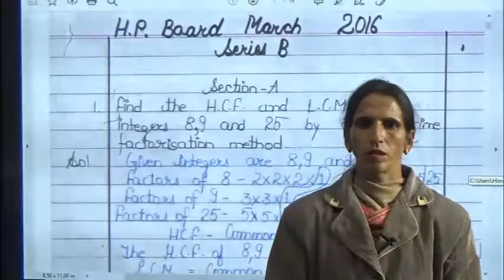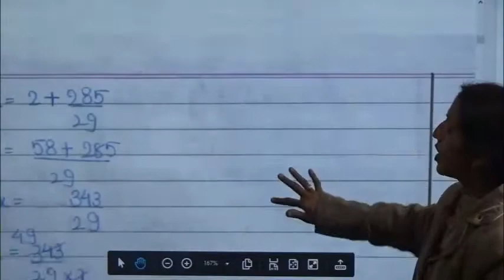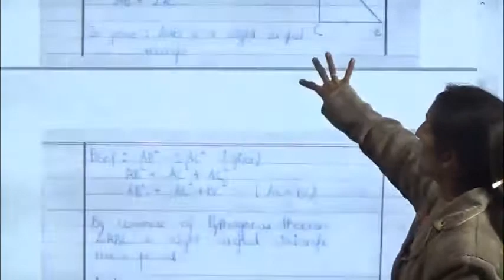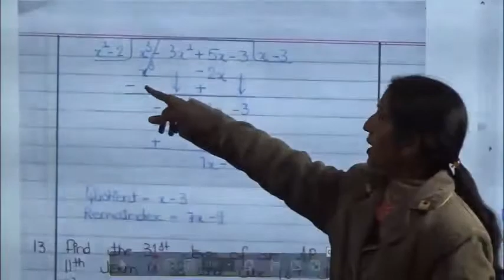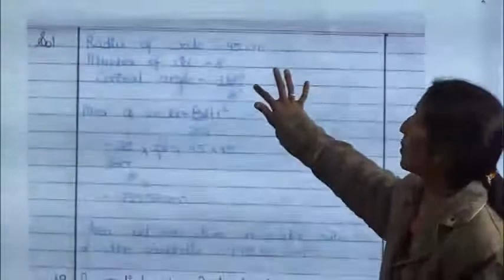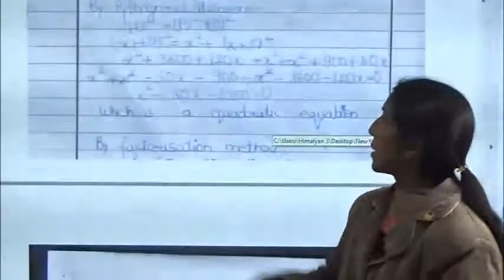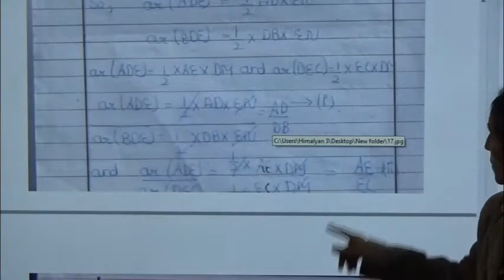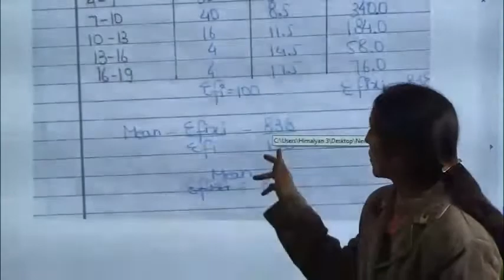2016 Series B 10th Mathematics Completely Solved HP Board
2016  Series B  10th Mathematics Completely Solved HP Board